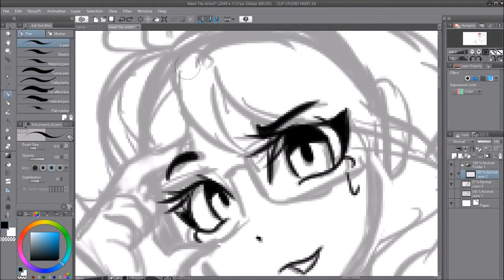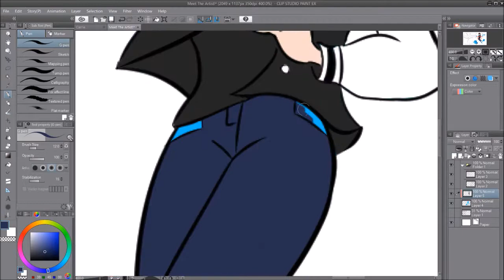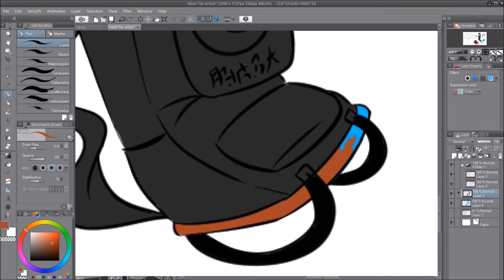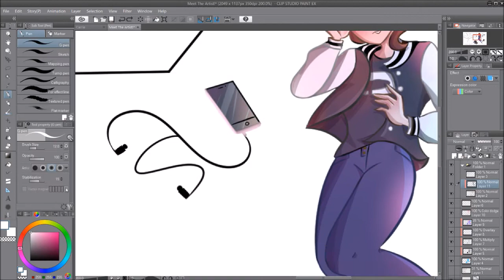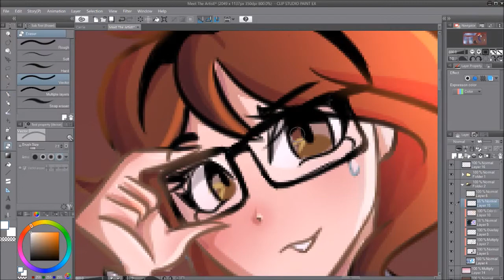Meet The Artist!!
The ending is really cheesy (haha)

Elektronomia - Sparks | Ninety9Lives release